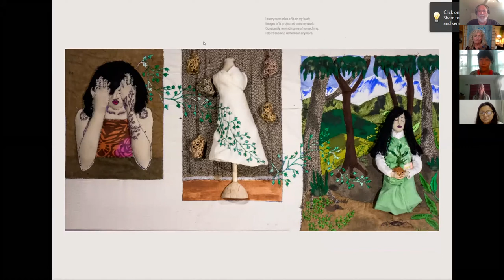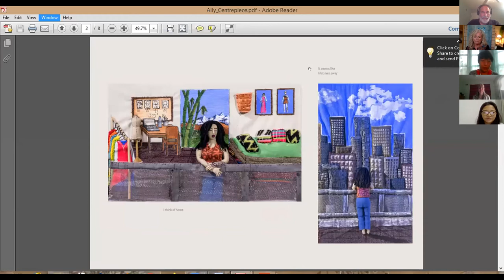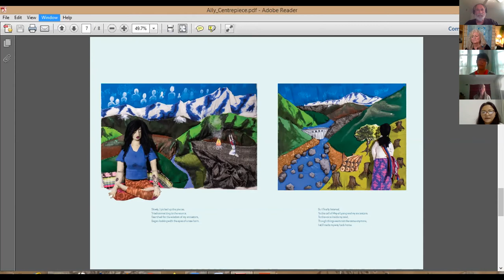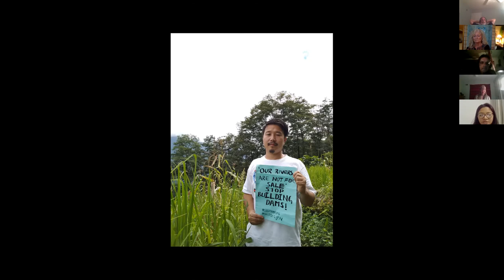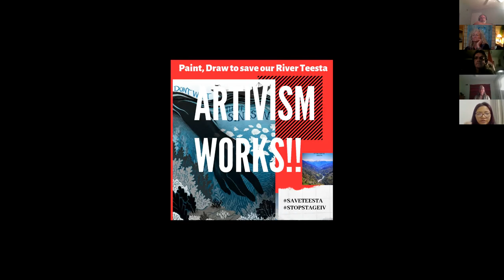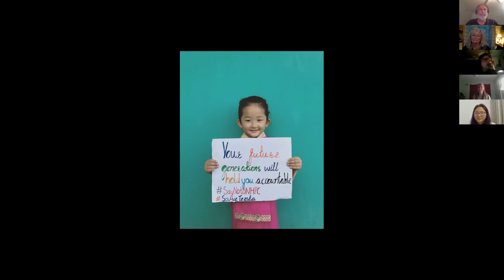Honoring Water - Intergenerational Wisdom Circle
White Otter Academy has hosted many Elders Wisdom Circles over the past 8 months. These circles have welcomed indigenous elders from around the globe. Subjects have varied and are always fluid and flexible. This opening circle for the Four Elements Room of Peace Week will focus on water. Elders and youth activists are being invited to share between the generations. Elders from Wisdom Circles in other corners of the world have also been invited. All aspects of water will be open to the participants to explore. Come and share your thoughts and questions with us.